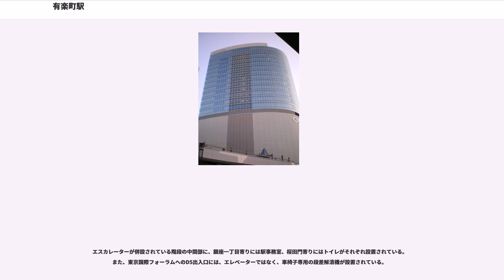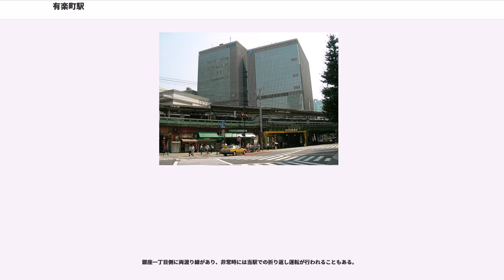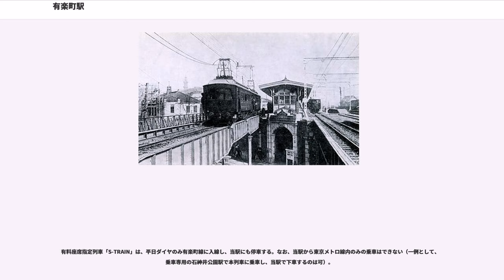有楽町駅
有楽町駅（ゆうらくちょうえき）は、東京都千代田区有楽町にある、東日本旅客鉄道（JR東日本）・東京地下鉄（東京メトロ）の駅である。

JR東日本の各線（後述）と、東京メトロ有楽町線が乗り入れている。
JR東日本の駅に乗り入れている路線は、東海道本線であるが（詳細は路線記事および鉄道路線の名称参照）、当駅には運行系統上の京浜東北線および山手線の列車が停車し、旅客案内では「東海道（本）線」は使用されていない。かつ、昼間時は京浜東北線の列車は停車せず、山手線の列車のみ停車する。また、当駅はJR東日本の特定都区市内制度における「東京都区内」および「東京山手線内」に属する。日本国有鉄道（国鉄）が運営していた1954年から1956年までは常磐線からの列車が朝夕の通勤時間帯に当駅まで乗り入れたことがある。
東京メトロ有楽町線は、池袋駅方面の電車において東武東上線および西武池袋線と直通運転を実施している。

また日比谷駅とは改札内では連絡せず、地下通路で連絡しており、東京メトロ日比谷線、千代田線、東京都交通局地下鉄三田線との乗り換え駅になっている。

JR線からは有楽町線と日比谷線のみ乗り換え案内している

駅名である有楽町の地名は、この辺りに織田信長の弟である織田長益（有楽斎）の邸宅跡地があったことから明治時代に命名された。1950年（昭和25年）当時は当駅ホームの駅名標は「いうらくちやう」と「ゆうらくちよう」の2種類が存在した。

島式ホーム2面4線を有する高架駅。外側2線を京浜東北線が使用し、内側2線を山手線が使用する。

駅ナンバリング導入前のホーム上の駅名標のフォーマットは、右下と左下の駅名がひらがな・アルファベット併記ではなく、漢字・アルファベット併記で、サイズも小さく他の駅では見られないオリジナルのものになっていた。

ホームと中央口・中央西口をそれぞれ連絡するエスカレーター・エレベーターが設置されている。ホーム上の出口・乗り換え案内看板では、連絡運輸を実施していない東京メトロ銀座線・丸ノ内線（銀座駅）も、連絡運輸を実施している有楽町線と同じように案内されている。

当駅は北隣の駅である東京駅の京葉線ホームに近い。同駅において山手線・京浜東北線から京葉線に乗り換えるには、同一駅構内とはいえ、かなりの距離を要する。このため、当駅 - 東京間を含む乗車券（東京山手線内・東京都区内発着を含む。ただし、山手線は内回り、京浜東北線は北行に限る）を所持した上で改札口で京葉線に乗り継ぐ旨を申し出れば、徒歩により当駅 - 東京間を乗り継ぐことができる。この場合、乗車券の表面に途中下車印を押印した上で、案内書を交付される（SuicaなどIC乗車カードの場合は押印はなく案内書のみ）。ただし、当駅は京橋口改札、東京駅は京葉地下八重洲口および京葉地下丸の内口のみでの取り扱いとなる。なお、当駅での京葉線への乗り換え案内は行っていない。

京浜東北線は、10時30分頃から15時30分頃にすべての列車が快速運転となり当駅を通過する。この時間帯に京浜東北線を利用する旅客は、大宮方面は東京駅で、大船方面は浜松町駅での乗り換えを要する。

全ホームで、五感工房製の発車メロディが使用されている。

島式ホーム1面2線を有する地下駅。日比谷駅（日比谷線・千代田線・都営三田線）と連絡しており、同一駅として扱われる。ただし、乗り換える場合は一旦改札を出る必要がある。出口番号は開業以来数字の頭にAを付していたが、乗り換え駅である日比谷駅も数字の頭にAを用いているため、誤乗防止の観点から、2007年2月1日より数字の頭がDに改められた。

コンコースとホームとの間はエスカレーターのある階段に加えて中央部のエレベーターでも連絡しているが、エレベーターについてはコンコース部は単独の改札口となっており、最低限の機器しか設置されていない。また、1番線ホームには6両編成（南北線からの臨時列車は6両編成で運行される）停止位置最前部の表記がある。

エスカレーターが併設されている階段の中間部に、銀座一丁目寄りには駅事務室、桜田門寄りにはトイレがそれぞれ設置されている。また、東京国際フォーラムへのD5出入口には、エレベーターではなく、車椅子専用の段差解消機が設置されている。

線名の由来となった駅であるが、200...